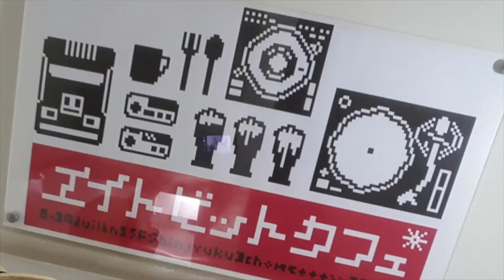Visage Let's Play: Part 2 - I'M TOO TERRIFIED TO PLAY!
Part 2 of VISAGE!

Again, sorry for the lack of ACTUAL FOOTAGE.

I'M TOOOOO SCARED TO PLAY! LOL.